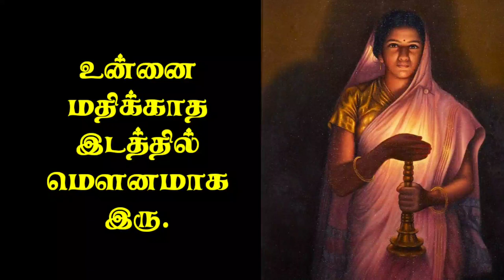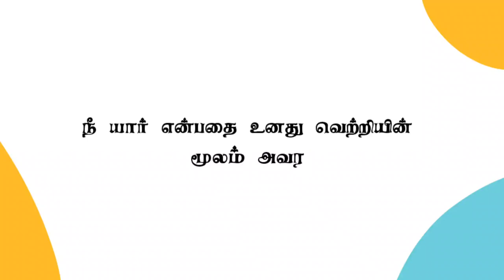Psychological Facts of Human Behavior